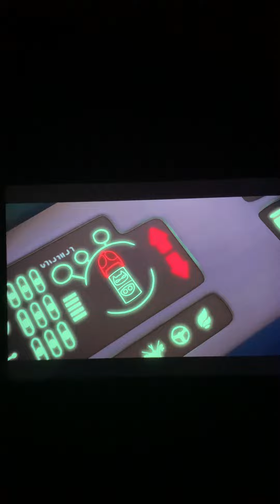Begin transformation, punch 🤜 it